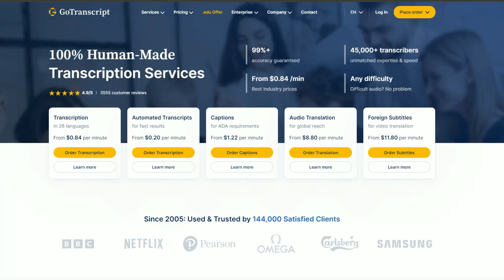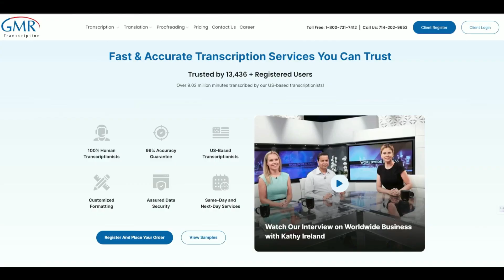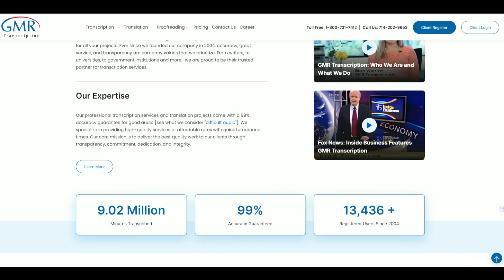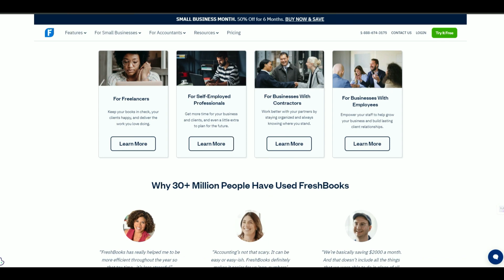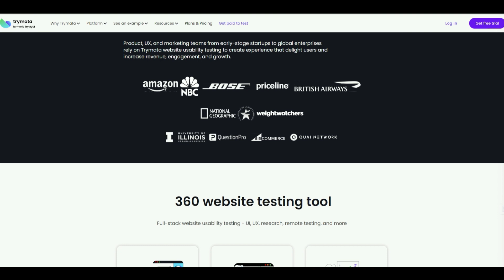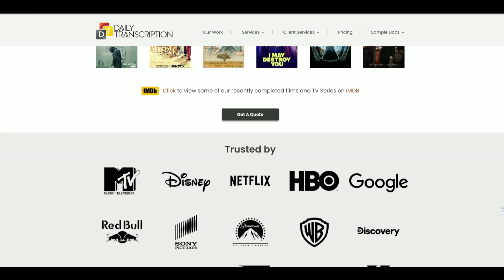8 Secret Apps that pay you for Typing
Discover 8 secret apps that pay you for typing! If you want to make money by typing, then check out this video for some top app recommendations.